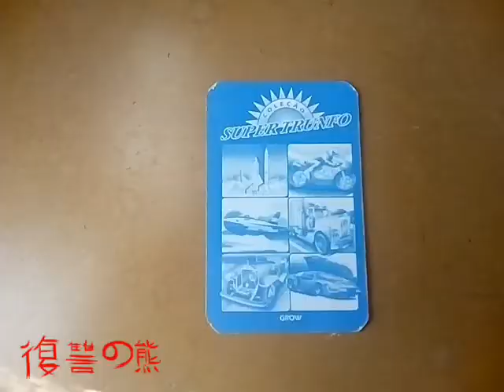Ford Galaxy 🇺🇸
assentos : 7
clindrada : 2792 ccm
potência : 128 kW/174 PS
rotações : 5800
peso : 2420 kg